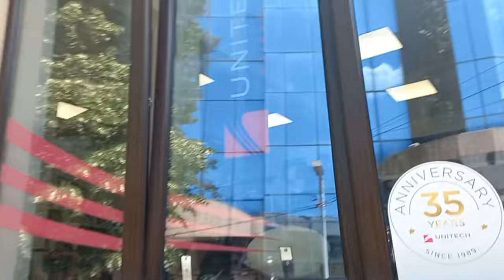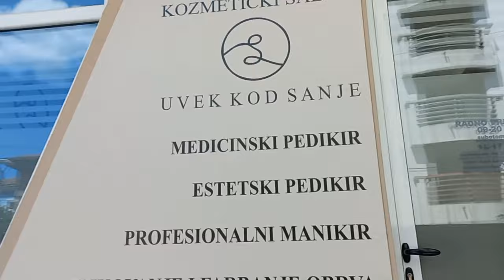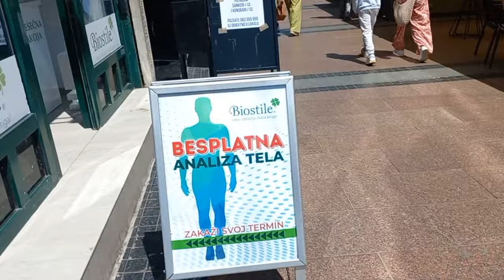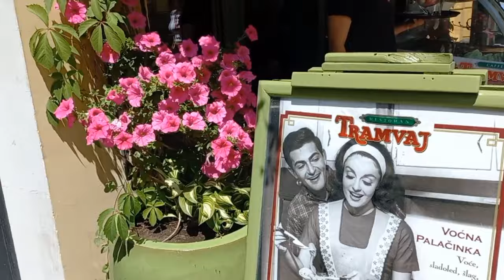Šetnja po centru Niša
Bilo je divno vreme pa sam se prošetala i snimila deo centra Niša. Možete me zapratiti na:
📱Istagramu:

 / emazeleniput
🪩Oriflame Postanite Oriflame Beauty kupac potpuno besplatno.
💶Podržite moj YouTube kanal i pomozite
💳Žiro račun: 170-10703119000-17 Ema Vitković   Adresa: Dr Petra Vučinića 12 a 180000 Niš Srbija